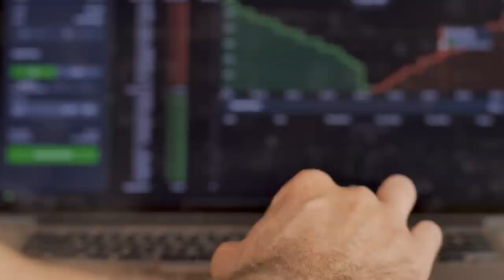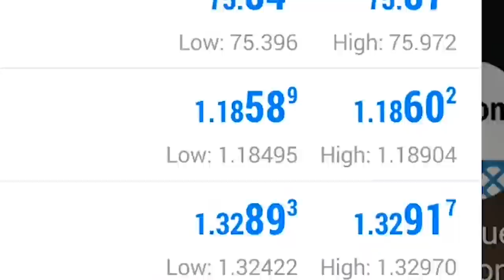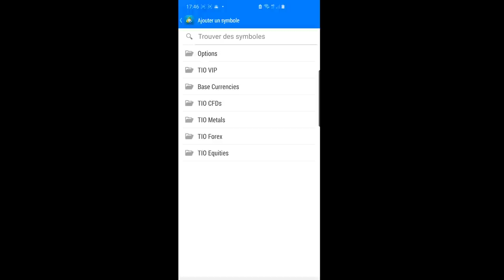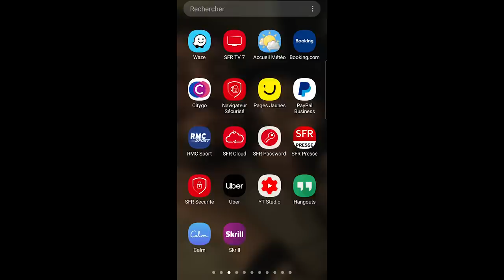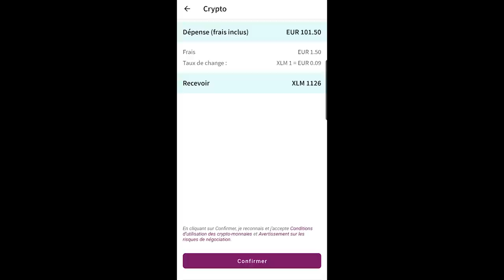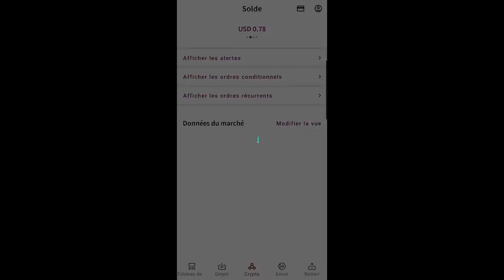كيف أصبح مليونير بالبتكوين، وحبس القراية ديالو !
▬▬▬▬▬▬▬▬▬▬▬▬ 📞 GARDONS CONTACT  ▬▬▬▬▬▬▬▬▬▬▬▬▬

▬▬▬▬▬▬▬▬▬▬▬▬▬▬ INFORMATIONS ▬▬▬▬▬▬▬▬▬▬▬▬▬▬

حصريا التداول الآلي في المغرب، AUTOCOPY ولاد الشعب مجانا و مدى الحياة من 2000درهم إلى 40
AUTOCOPY WLAD CHA3B نتائج 4 أشهر ديال أوطوكبي ولاد الشعب، خبر صادم في آخر الفيديو مليون
👉 Open a live account with the best broker TIO markert كيف تفتح حساب حقيقي في البروكر خطوة بخطوة